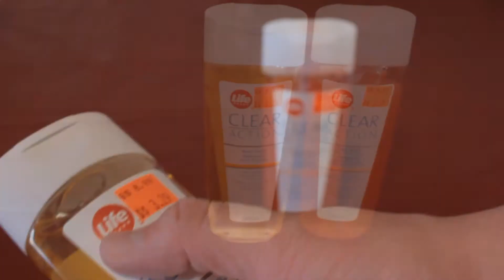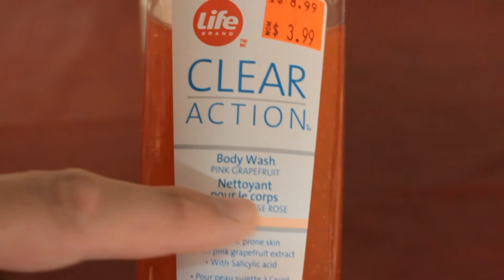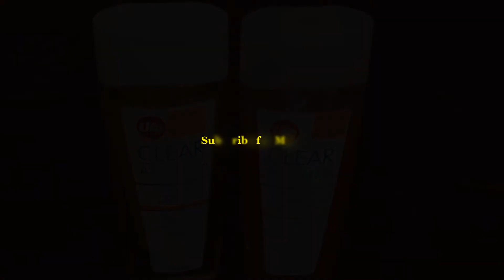life brand clear action acne body wash review, completely random review